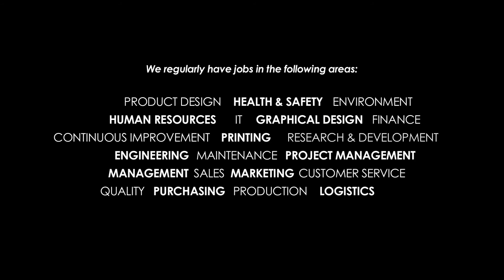FORWARD Engineer - PETER - YOUTUBE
Discover Peter's experience in the FORWARD programme and why he decided to apply and to join Crown.